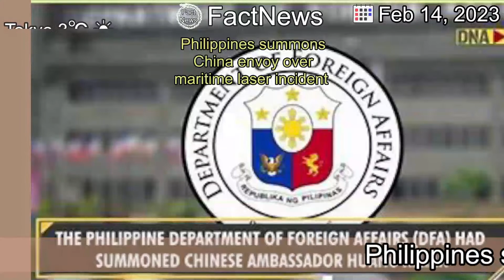[Latest]Philippines summons China envoy over maritime laser incident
[Contents]
Manila filed a diplomatic protest against Beijing after an incident in the South China Sea. The US warned that it would defend its ally if Filipino forces were attacked.